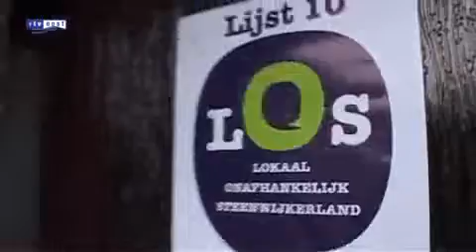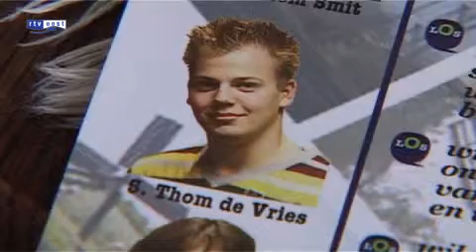Stemmingmakerij Steenwijkerland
Dinsdag 16 februari besteden Radio en TV Oost in voorbereiding op de gemeenteraadsverkiezingen uitgebreid aandacht aan de politiek in de gemeente Steenwijkerland onder de titel 'De Stemmingmakerij'.

Radio Oost bijt s ochtends het spits af in Klaarwakker (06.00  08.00 uur), waarbij burgemeester Apotheker wekgast is. Gedurende de dag struint de zwervende verslaggever van Radio Oost door Steenwijkerland, op zoek naar problemen die een oplossing behoeven, effecten van het gevoerde beleid, burgerinitiatieven en andere zaken die de inwoners beroeren. Stemmingmakerij wordt bij Radio Oost afgesloten in Afslag Oost (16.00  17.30 uur), waarin een actueel thema uit Steenwijkerland centraal staat.

Bij TV Oost is Stemmingmakerij onderdeel van het actualiteitenprogramma In de Wandelgangen (21.15, 22.15, 23.15 uur). Daarin wordt aandacht besteed aan themas die een rol spelen bij de gemeenteraadsverkiezingen in Steenwijkerland, zoals een nieuwe woonwijk op De Kamp, een stuwwal en groenzone tussen de bebouwde kom van Steenwijk en de kern Zuidveen. Een hele gunstige plek voor woningbouw, vindt het college, maar steeds meer inwoners willen de groene zone liever open houden. Ook de oppositie probeert de bouw tegen te houden, mede omdat de bevolking in de toekomst eerder zal krimpen dan groeien. In Stemmingmakerij wordt hierover gediscussieerd. Verder een kort portret van Kees Kist. In de jaren zeventig was hij een bekend voetballer, nu is hij in de race voor een raadszetel namens Duurzaam Sociaal Steenwijkerland.